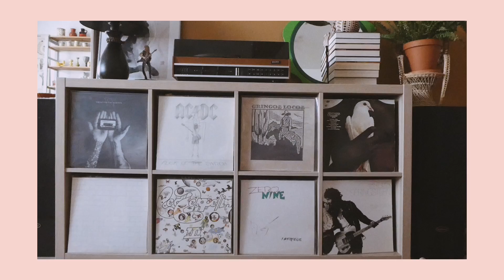KITCHEN TOUR 🦋 RETRO & BOHO | ESITTELYSSÄ KEITTIÖ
Hi guys!
Here's a little kitchen tour. It's mix of boho vibes, jungalow wallpaper and retro items. Most of my kitchen decors are thrifted.

I hope that you enjoy the tour! 🖤